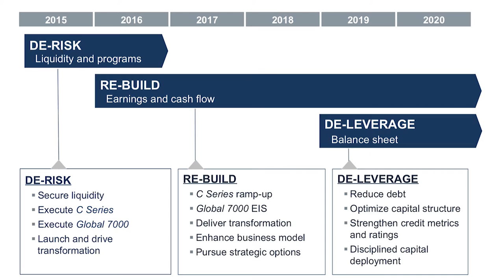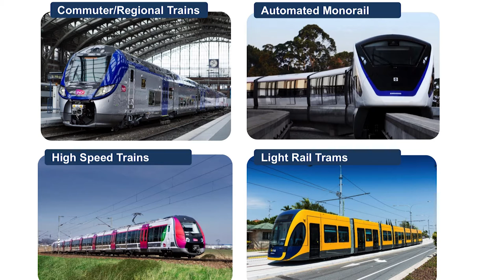Alain Bellemare - The May 2016 Luncheon